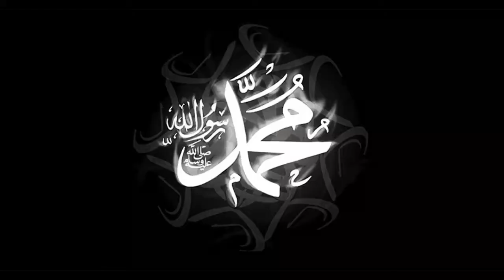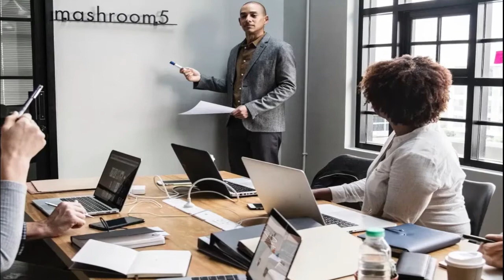What Happened With Mughals After the End of Mughal Empire?Where are Mughals Now a days? Urdu & Hindi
Watch in this video What Happened with Mughals After the End of Mughal Empire?Where are Mughals Now a days? Urdu & Hindi.

The last Mughal emperor, Bahadur Shah II, also known as Zafar, died in a British prison in Burma in 1862. As the last of the dynastic line that extended back to the sixteenth century, he had in his earlier years presided over a culturally sophisticated court, but as the British East India Company extended its control over more of India, his rule was clearly coming to an end. Then the mutiny of the sepoys against their British officers led to the siege of Delhi, the establishment of direct British colonial rule, and the end of any pretensions of Zafar as emperor. Dalrymple has mined the Persian and Urdu archives to capture the culture of Zafar's court life -- a culture of artists and intellectuals, of Muslims and non-Muslims alike. Dalrymple has little to say about what triggered the mutiny, but he does add greatly to the standard picture of the horrors of the fighting that destroyed a great deal of the city of Delhi.
Von Tunzelmann takes up the story of the end of the British Empire and the creation of the independent states of India and Pakistan. She does this with great wit and insight, starting with the first sentences of her opening chapter: "In the beginning, there were two nations. One was a vast, mighty and magnificent empire, brilliantly organized and culturally unified, which dominated a massive swath of the earth. The other was an undeveloped, semifeudal realm, riven by religious factionalism and barely able to feed its illiterate, diseased and stinking masses. The first nation was India. The second was England. The year was 1577. . . ." She moves the story quickly forward to the personal relations of Jawaharlal Nehru, Mohandas Gandhi, Mohammed Ali Jinnah, and Lord Louis Mountbatten, the last viceroy -- whose wife, Edwina, was engaged in a daily exchange of passionate love letters with Nehru.
The Mughal heiress is forced to live in a tiny two-room hut in Howrah, a slum area of Kolkatta. She shares a kitchen with her neighbours and washes in the street using water from public taps.
Sultana Begum who lives with her only unmarried daughter Madhu Begum, said: We have been living, but God knows how.
She Says My other daughters and their husbands are poor people like us, they barely survive themselves so cannot help us.
The Mughal Empire was the dominant power in the Indian subcontinent between the mid-16th century and the early 18th century.

At its highest point  it ruled around a quarter of the world's population but now adays their descendents are living in miserable conditions due to extreme poverty.